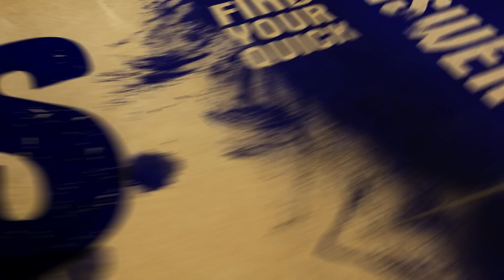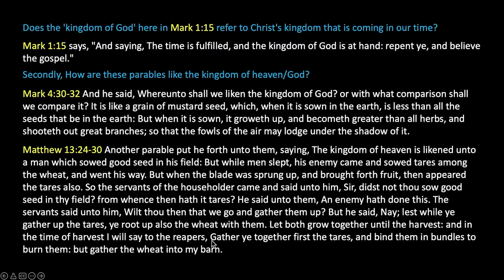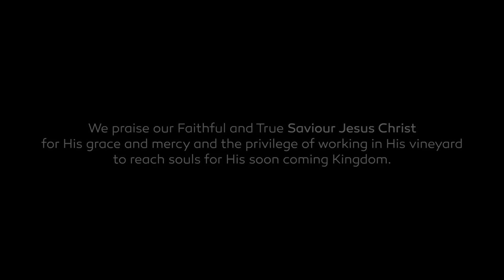Frequently Asked Questions (FAQ) 51 - Mark 1:15-Referring To Christ's Kingdom Coming In Our Time?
When Christ started His ministry, was He referring to His coming Kingdom or was He referring to Himself?